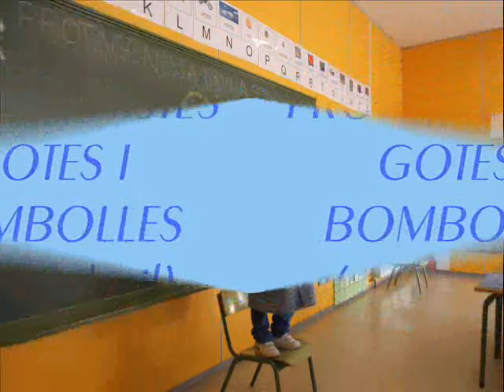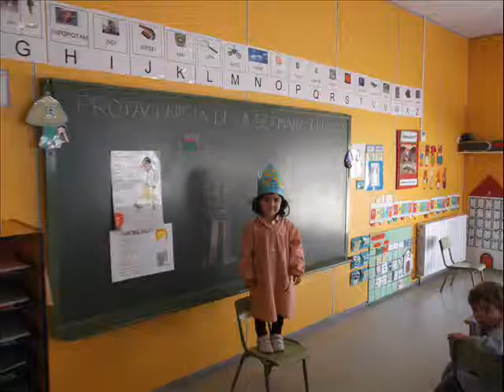PROTAGONISTES GOTES I BOMBOLLES ABRIL 2013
Protagonistes P3 Gotes i Bombolles. Mes d'abril